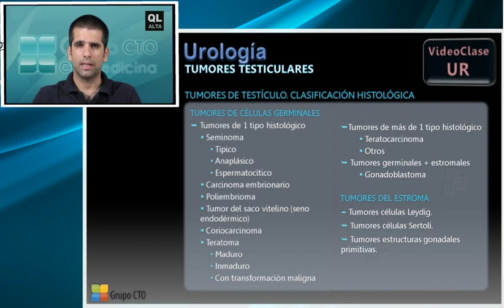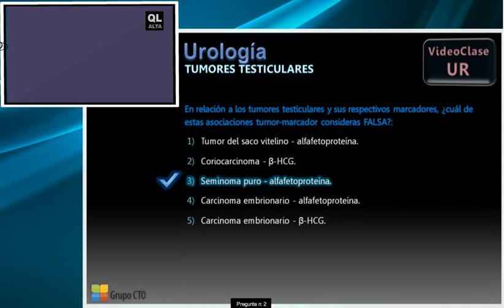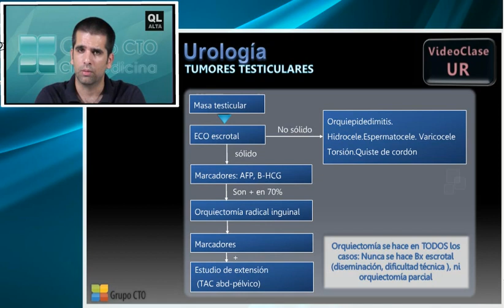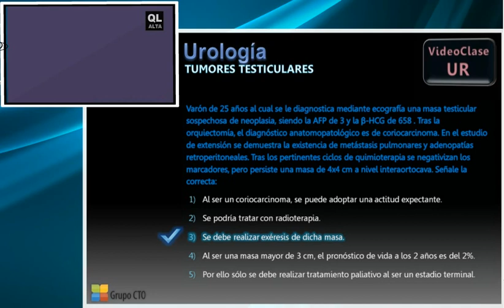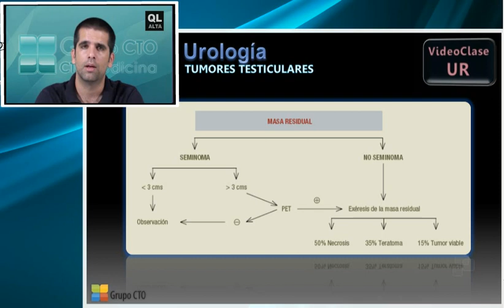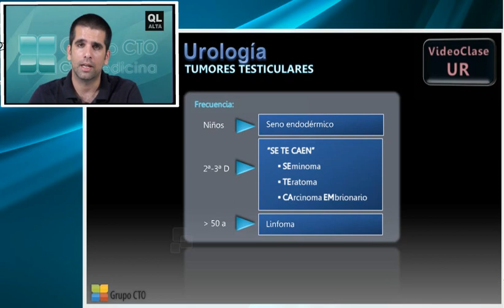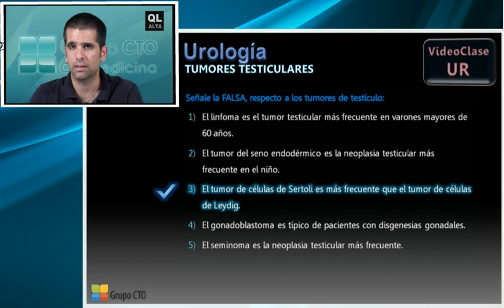Curso CT urologia - 6 Tumores testiculares